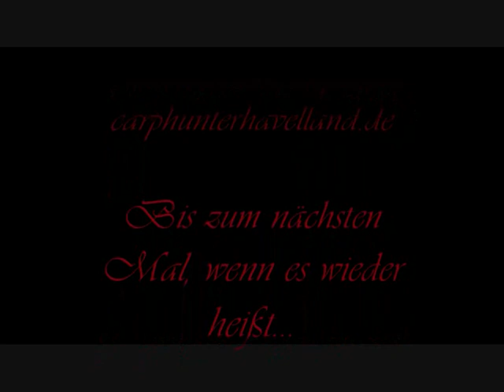Graser Drill Frank.wmv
carphunterhavelland.de Graser Drill Frank